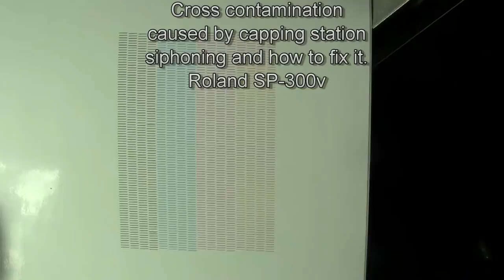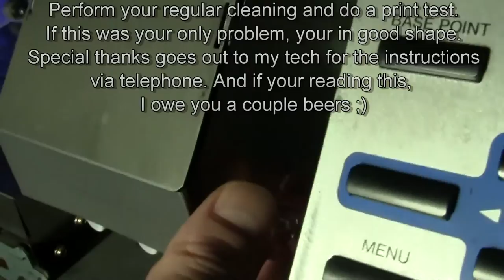fix Roland printer ink cross contamination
Having done a print test before getting started, I noticed the Magenta had bled into the yellow side. Once I opened the printer and examined the damper, I could see it was 1/2 mixed (contaminated). It was a situation I would have to attempt myself as the tech guy is a 10 hr. round trip. So I thought to shoot some video of the process and upload it if I succeeded. Well, I did, so here is that video.
NOTICE
Please be careful when doing your own repair work. This information is not professional, but to share with others in the event they encounter such a situation under similar conditions.